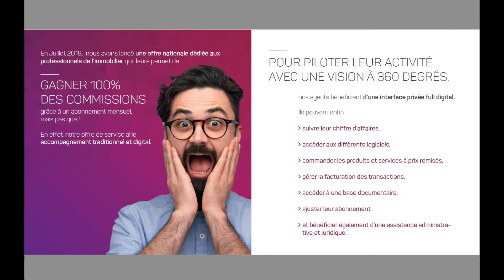MeilleursBiens.com - Réseau Mandataire, 100% commissions "All Inclusive" pour les professionnels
Meilleur réseau mandataire immobilier en France Si vous êtes à la recherche du meilleur réseau mandataire immobilier en France, alors regardez cette vidéo pour découvrir notre interface Full digital🖥 réservée aux agents de réseau , 💯% commissions🚀 !